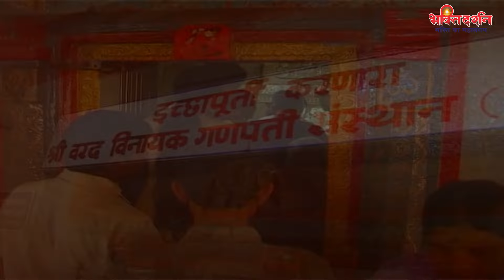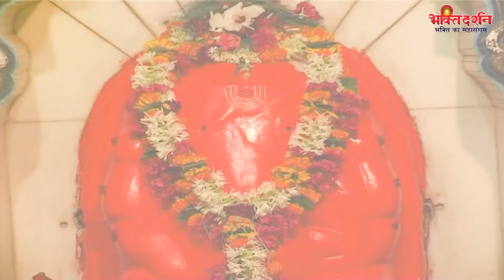प्रातः उठकर गणेश जी की यह वंदना सुनने से घर में धन, दौलत, सुख–शांति बढ़ती है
ॐ गं गणपतये नमो नमः
गणेश अमृतवाणी
गणेश चालीसा
कथा गणेश जी की
जय गणेश देवा आरती

6380-DVT_JKB